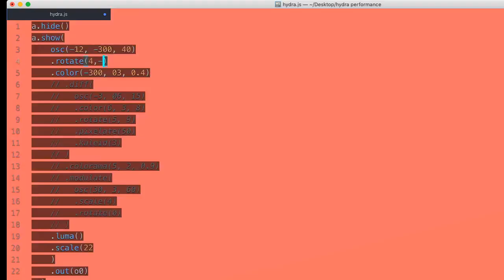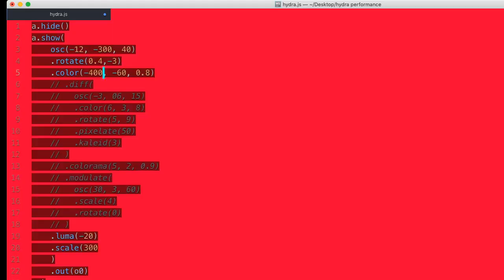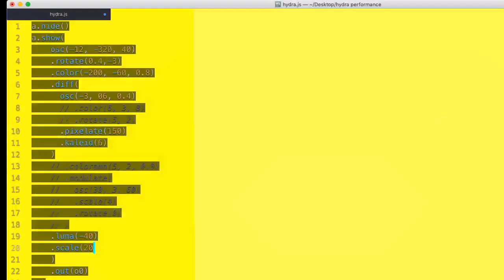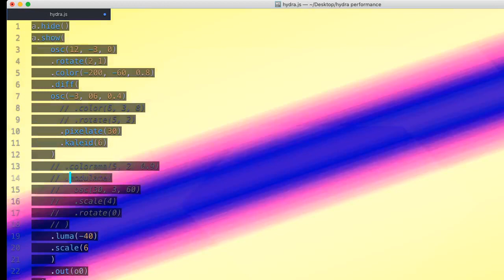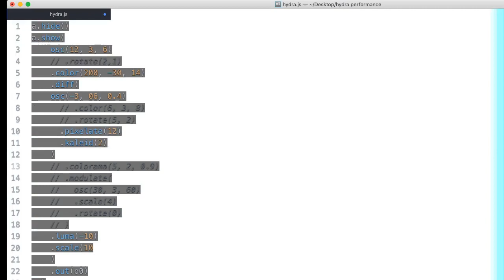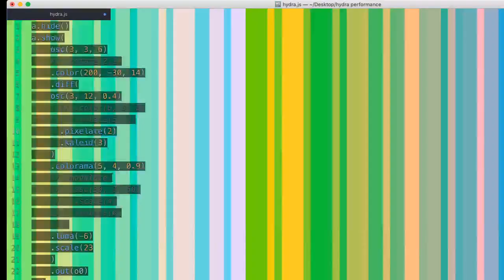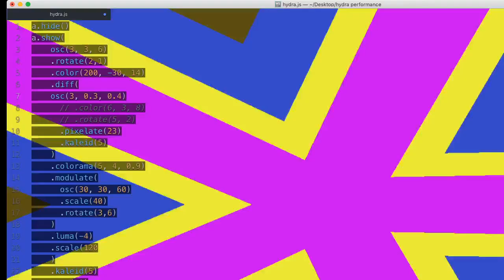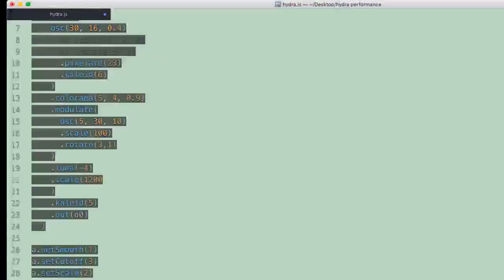Eulerroom Equinox 2020 - SarahP.studio - 19 March 2020 04:30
Eulerroom Equinox 2020 live performance by SarahP.studio from Philadelphia, PA, US

Brain Food in Color - Downtempo is my favorite way to come down from a long day. I'll be playing a visual set to a mix of my favorite songs on Spotify.